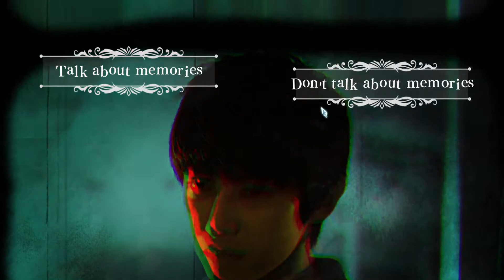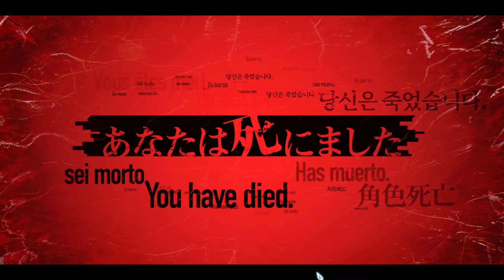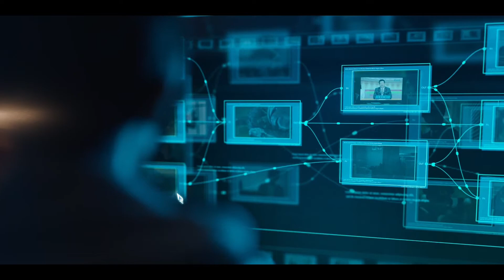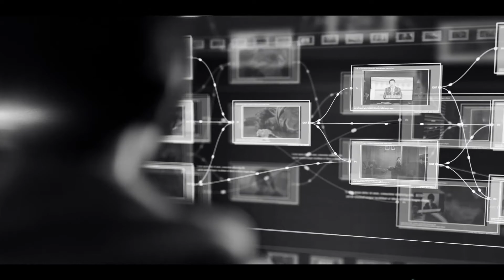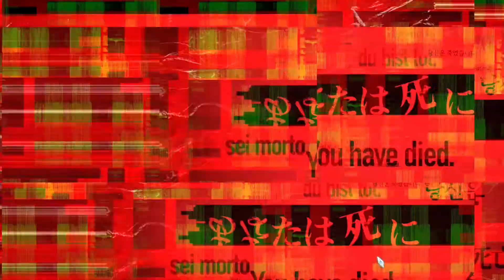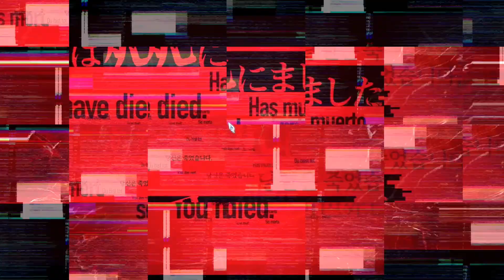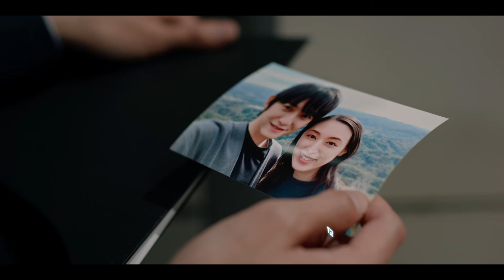JAPANESE HORROR GAME WITH REAL PEOPLE!! (Death Come True Gameplay in Hindi)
HELLO FRIENDS

Game Story
The game's plot follows Makoto Karaki (Kanata Hongō) as he wakes up in a strange hotel room after having lost all of his memories. When turning on the television, he finds out that he is a serial killer.

As Karaki investigates the hotel, he finds it impossible to leave as all of the exits are sealed. He also meets two police investigators, Akane Sachimura (Chiaki Kuriyama) and Nozomu Kuji (Win Morisaki) who are investigating him on the suspicion that he is a serial killer wanted for strangling numerous women. However, Karaki finds himself inexplicably drawn to Sachimura. After dying several times in the course of his investigations, Karaki eventually begins to recover some of his memories and confronts the hotel Concierge (Yuki Kaji), questioning if the hotel is even real. The Concierge reveals that the hotel is actually a virtual reality space created by the "Come True" system, which is capable of recreating memories from living or deceased individuals that others can view through virtual reality reconstruction. While intended for the treatment of mental illnesses, the Come True is secretly being used for police investigations. Karaki himself is actually another Investigator who connected the real Karaki and Sachimura, both deceased in the real world, to find the truth behind Sachimura's death.